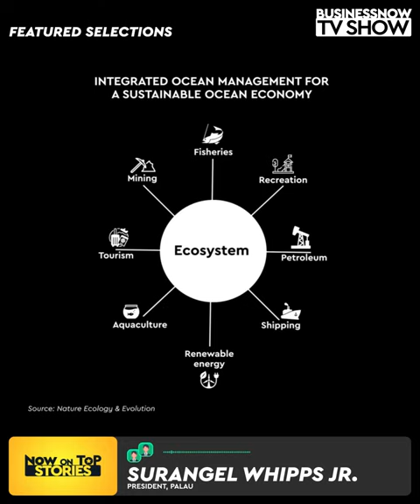Featured Selection - Surangel Whipps Jr - COP28 Unveils Urgent Climate Initiative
Organized by: The 28th
Speaker's Title: President, PALAU
Covered by: COP28 UAE
Program: NOW ON TOP STORIES